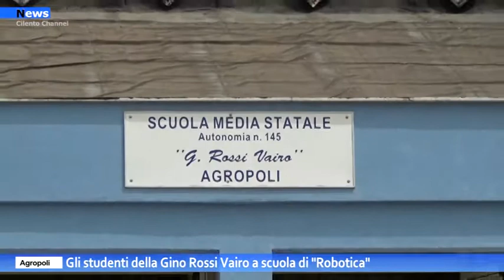Agropoli, gli studenti della Gino Rossi Vairo a scuola di "Robotica"